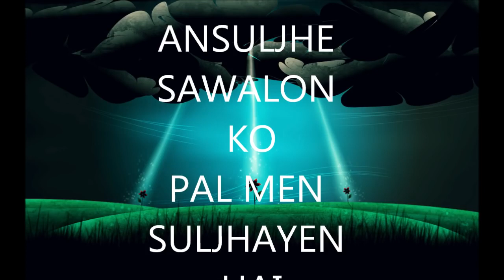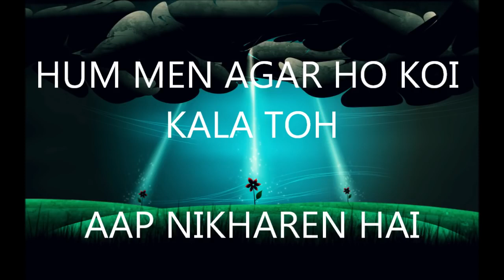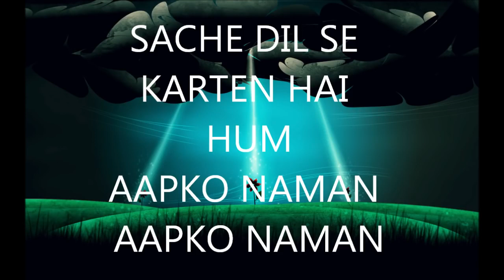BEST SONG FOR TEACHERS DAY⁄⁄Special Celebration Song karaoke available